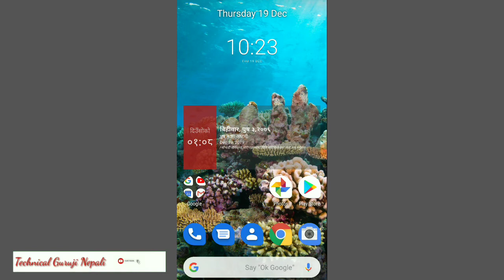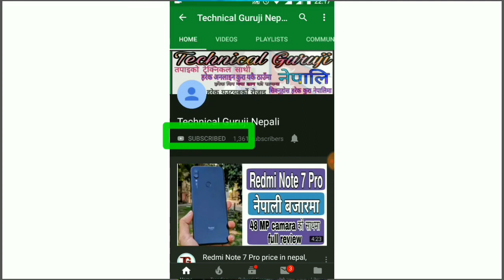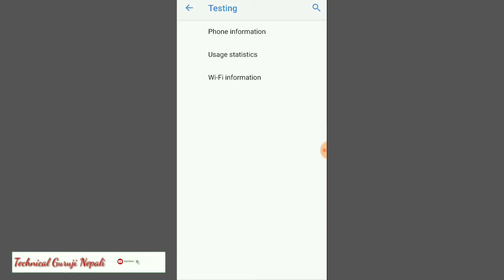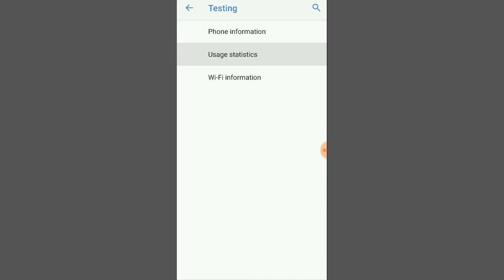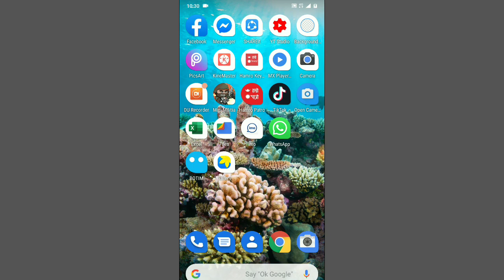मोबाइल चलाउनुहुन्छ तपाईलाई यति पनि setting थाहा छैन भने तपाइँले मोबाइल चललाए पनि हुन्छ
तपाइलाइ अचम्म पर्ने मोबाइलको डाइलरमा लुकेको यो रहस्य,
एक पटक अवस्य हेर्नुहोला सच्चिकै अचम्म लाग्नेछ।